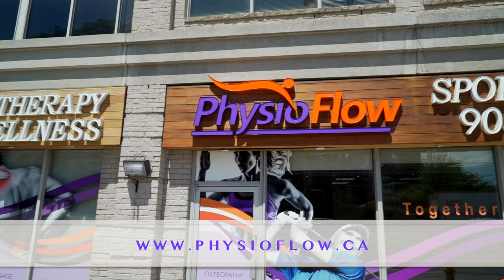Daniel Gaysinsky @ PhysioFlow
Canadian National Karate Champion